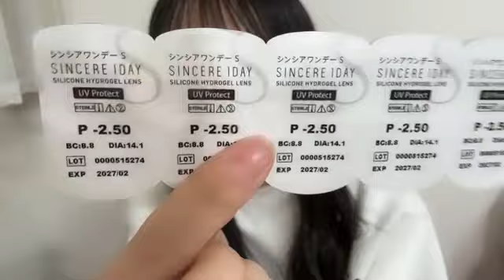2022/11/27 21:22 立仙 百佳（STU48 2期生）